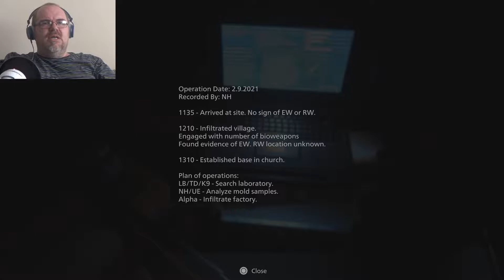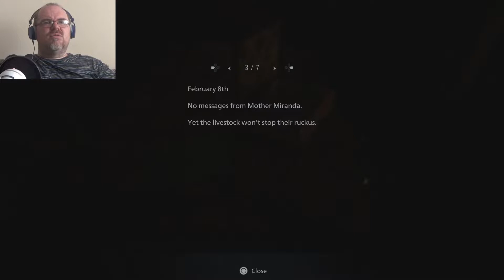RESIDENT EVIL 8 VILLAGE PS5 Gameplay Walkthrough Part 8 (FULL GAME & Reactions)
Hey everybody, I'm back after 4 long months! Join me as I play Resident Evil 8 Village in it's entirety, continuing here with part 8! Facecam for my reactions will also be making it's gaming debut on my channel! It should be eventful!

"The next generation of survival horror rises in the form of Resident Evil Village, the eighth major entry in the Resident Evil series. With ultra-realistic graphics powered by the RE Engine, fight for survival as danger lurks around every corner.

When BSAA captain Chris Redfield attacks their home, Ethan must once again head into hell to get his kidnapped daughter back."

Be sure to stick around until the end and let me know how I fared in the comments below.

If you have any suggestions for future videos for my channel then please leave them below in the comments, and don't forget to like the video and subscribe to my channel for more exciting content.